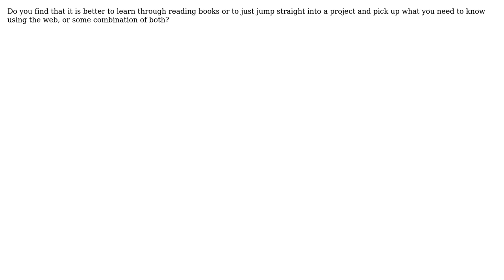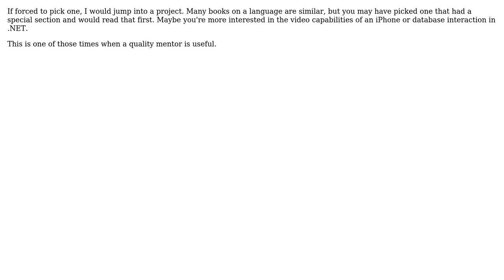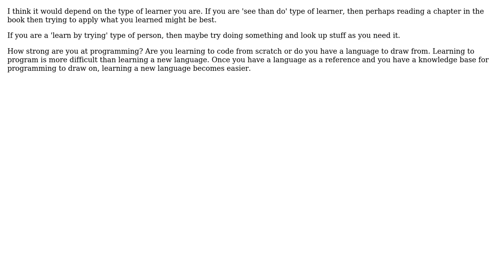using books or jumping straight into a project?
What do you believe is a better of method of learning languages: using books or jumping straight into a project?

With thanks & praise to God, and with thanks to the many people who have made this project possible! | Content (except music & images) licensed under CC BY-SA | Music | Images & others | With thanks to user Tyanna user Satanicpuppy user Rein Henrichs user jhocking user JeffO user Dustin E user Akromyk and the Stack Exchange Network Trademarks are property of their respective owners. You are responsible for your own actions.